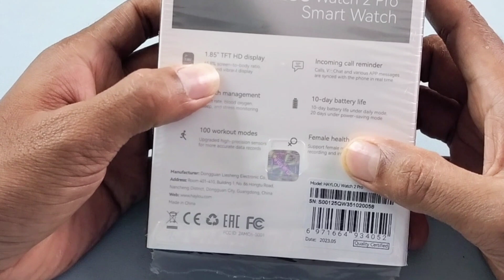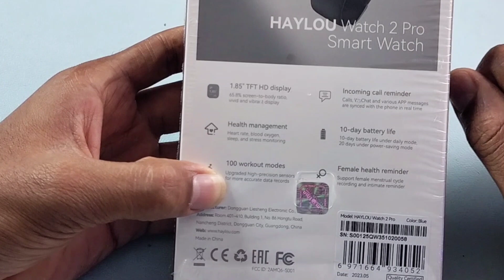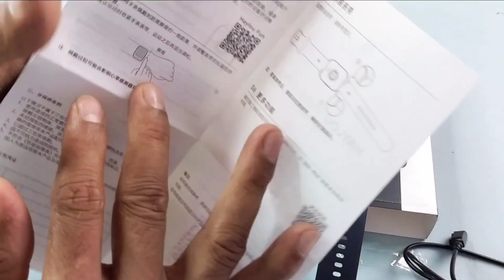Haylou Watch 2 Pro Smartwatch Unboxing & First Look || Tech Den || Tech With Babor